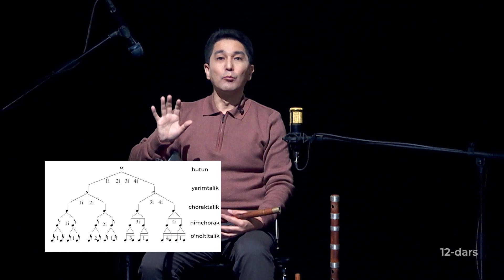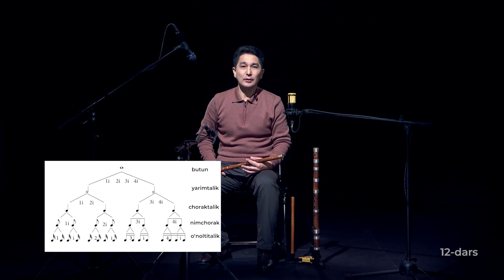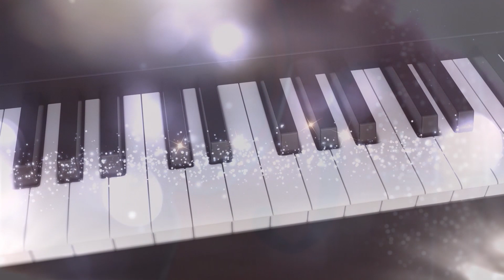"MUSIQA DARSI" NAY 12 DARS